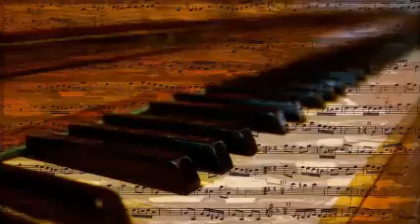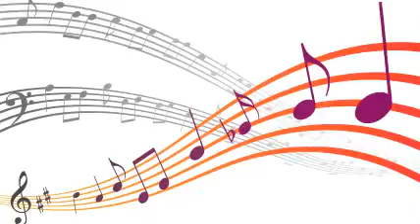Bill Monroe's Bluegrass Boys - Mother's Only Sleeping